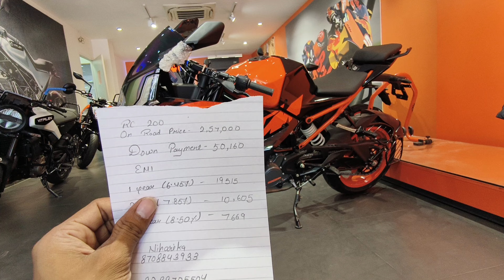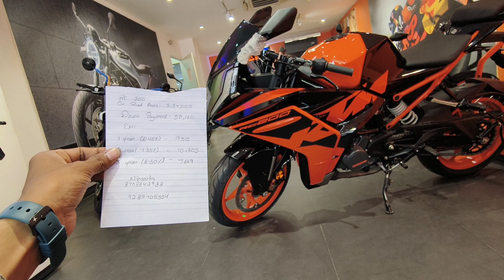KTM RC 200 On Road Price | New KTM RC 200 2024 Model Bike Price Detail | 💰 Loan Details🔥EMI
Hello guys yeah hai new KTM RC 200 Bs6 is video ke andar me aapko KTM RC 200 ki EMI Detail, Loan Detail, Finance Detail or Down Payment ki detail bhi btaunga agar video achi lage to video ko like channel ko subscribe jarur karen Thank You.

New KTM RC 200 CC 2024 Model |
KTM RC 200 Bs6 On Road Price |
KTM RC 200 E20  Down Payment |
KTM RC 200cc Loan Detail |
New KTM RC 200 EMI Detail |
KTM RC 200CC Bs6 Finance Detail |
New KTM RC 200 Top Speed |
KTM 200 On Road Price Detail |
Document For purchasing Bike ?
KTM RC 200 Ex Showroom Price |
Is KTM RC 200 Worth to buy?